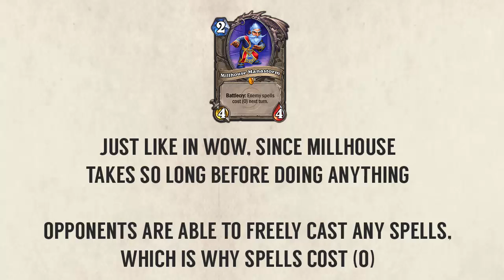Hearthstone Origins #2 - Millhouse Manastorm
Our agent faces the might of MILLHOUSE MANASTORM in today's Card Origins...